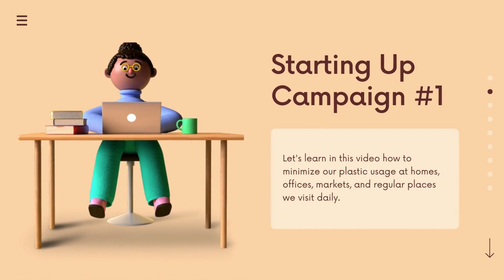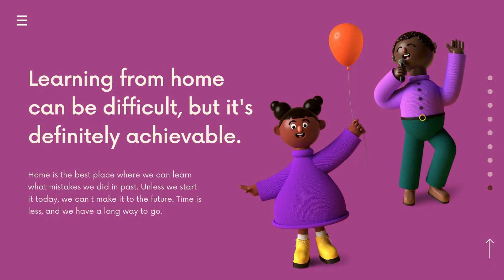Campaign For Zero Plastic System | Eco-Friendly Life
How about having a zero-plastic life? Sounds tough? Well, it is! As we are addicted to our regular usage of plastics, we can't help it.

Here is my first campaign, where I will start from my home for the reduction of plastic usage.

If you are buying groceries, and coming with plastic every day, then you are creating a threat towards nature.

So, let's promise, not to spread the usage of plastic, and begin with small approaches.